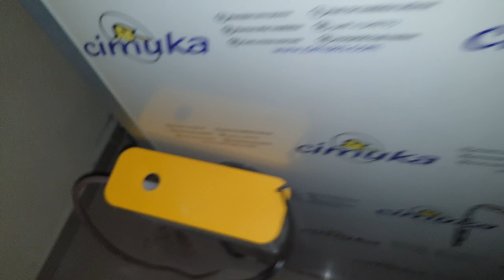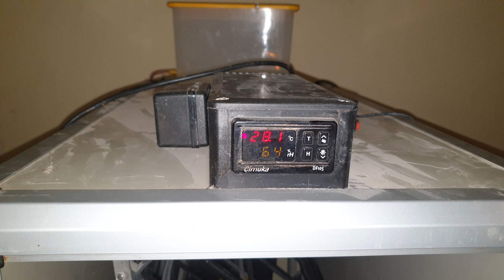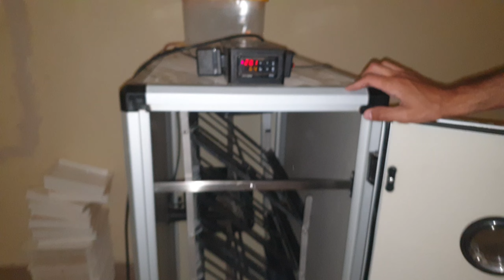CİMUKA KULUÇKA MAKİNESİ DETAYLI KURULUMU / CİVCİV KAFESLERİMİZİ DÜKKANA TAŞIYORUZ.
Soru ve önerileriniz için  Whatsap hattımıza Facebook ve İnstagram adresimize aşağıdan ulaşabilirsiniz.
Fatibo Petshop Whatsap Numaramız : 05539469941